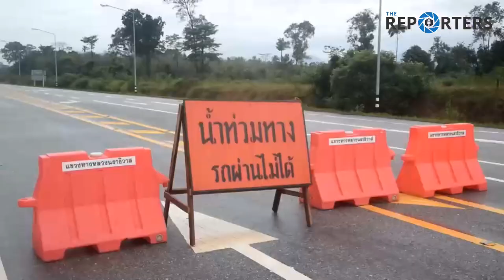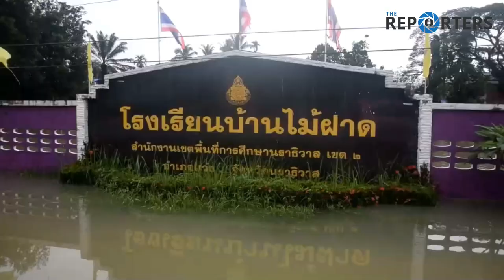นราธิวาส อ่วม น้ำท่วมหนัก ขยายวงกว้าง11 อำเภอ ประชาชนเดือดร้อน 30,573คน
คลิปภาพสถานการณ์น้ำท่วมในพื้นที่จังหวัดนราธิวาส วันนี้ ปริมาณน้ำในแม่น้ำสุไหงโก-ลก ยังคงเพิ่มสูงขึ้นอย่างต่อเนื่อง เป็นผลจากมวลน้ำในพื้นที่ อ.สุคิรินและแว้ง ไหลลงมาสมทบ เพื่อลงสู่อ่าวไทยด้าน อ.ตากใบ โดยแม่น้ำสุไหงโก-ลกมีปริมาณน้ำล้นตลิ่ง 2.20 เมตร ส่งผลทำให้น้ำไหลบ่าเข้าท่วมบ้านเรือนของราษฎรที่ปลูกสร้างอยู่ตลอดแนวริมตลิ่งในพื้นที่เขตเทศบาลเมืองสุไหงโก-ลก ขยายเป็นวงกว้างครอบคลุม 23 ชุมชน โดยมีระดับน้ำท่วมขังสูงโดยเฉลี่ย 80 ถึง 200 ซ.ม. โดยชุมชนหัวสะพานมีปริมาณน้ำท่วมขังสูงสุด

จากสภาวะฝนที่ตกลงมาอย่างหนัก ตั้งแต่วันที่ 26 พ.ย. 62 ถึงวันที่ 1 ธ.ค. 62 พื้นที่ที่ปริมาณฝนหนักสุดคือ อ.สุไหงโก-ลก วัดได้ 353.4 ม.ม.รองลงมาคือพื้นที่ อ.แว้ง วัดได้ 281.6 ม.ม. ส่วนอำเภอต่างๆ มีปริมาณฝนตกลดหลั่นกันไป แต่ก็ยังส่งผลทำให้มีน้ำท่วมขังขยายเป็นวงกว้าง 11 อำเภอแล้ว ประกอบด้วย อ.สุไหงโก-ลก แว้ง สุคิริน สุไหงปาดี จะแนะ ระแงะ รือเสาะ ศรีสาคร ตากใบ ยี่งอและอำเภอเมืองนราธิวาส โดยมีพื้นที่น้ำท่วมขังบ้านเรือนของประชาชน 209 หมู่บ้าน 49 ตำบล 29 เทศบาล มีประชาชนประสบอุทกภัย 16,051 ครัวเรือน รวม 30,573 คน